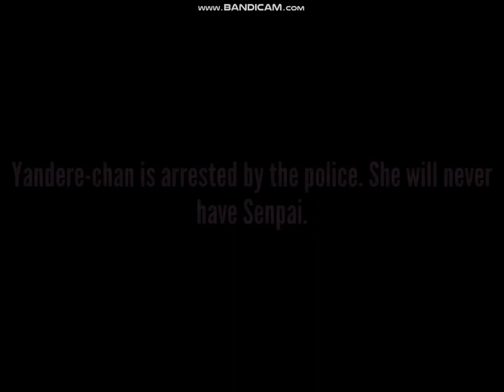Yandere Simulator Mods #3 - Horuda Puresu mod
Edit:

* Removed Senpai's Aura

* Added Osana, Kizana and Mysterious Obstacle

*All of the female students (except for bullies) have new shy animations!

There are Osana's Bentos (bug: Senpai will not react if you poison him)